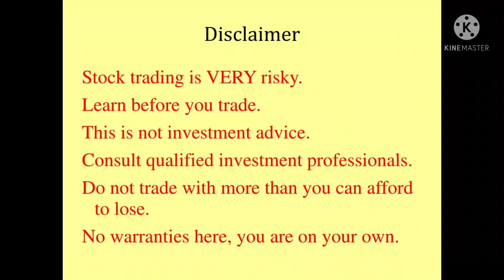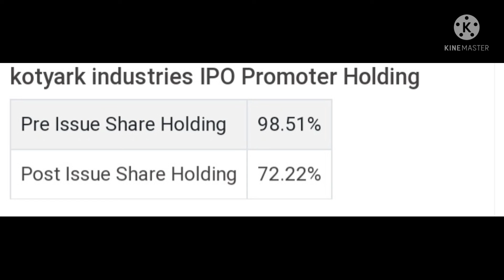kotyark industries private limited#upcomingipo#sharemarket#ipo#indiansharemarket#updatenews